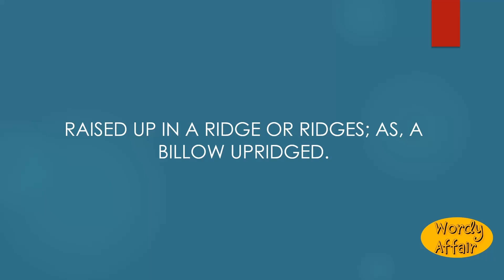Upridged Meaning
Raised up in a ridge or ridges; as, a billow upridged.

In this video, you will learn "Upridged" Meaning and pronunciation in English.

Wordy Affair